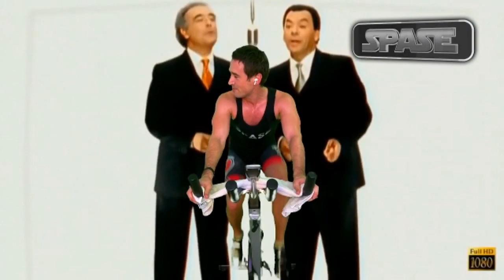The Jog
Soul Cycle closed? Equinox closed? Peloton stopped streaming live rides? All the Spinning studios closed? No problem.

Catch my LIVE ride every day at 6pm PST and Let’s Dance on the Pedals Twitch.tv/DjSPASE  You can watch on your phone or computer.